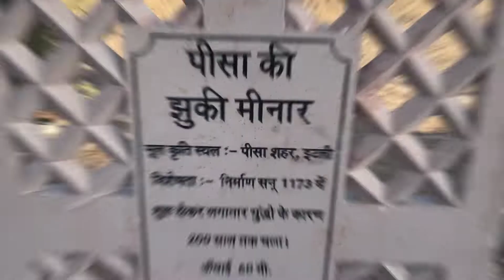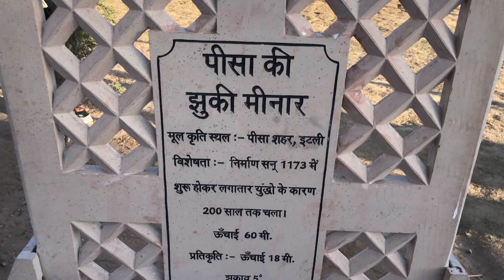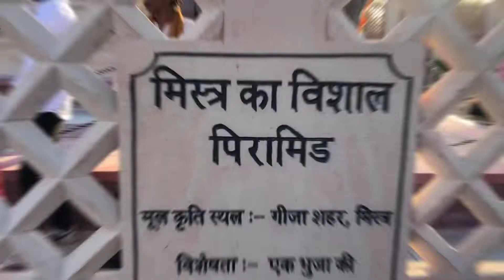Ajmer new 7 wonder park open 7 अजूबा पार्क अजमेर में भी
7 wonder ajmer new opening 7 अजूबा देखो अजमेर में खुला हुआ है